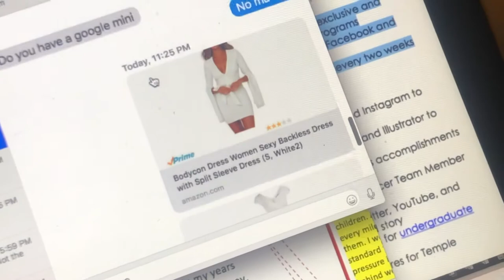MY GRADUATION 2019 | Last Temple University College Vlog | Naomi Amber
I held off on uploading this video for a variety of reasons but mainly since I graduated early and by the time I got around to editing this vlog .. I didn’t want to be insensitive to a lot of my peers and many others who didn’t get the chance to have a graduation because of the pandemic. But, I really wanted to share my last college vlog ever. My college vlogs were a major part of my journey and growth of my channel so it's only fair I end it off. Thank you guys for supporting me this far.

Age: 21
Camera: Nikon D5100, D3400, My iPhone
Edit: Final Cut Pro X